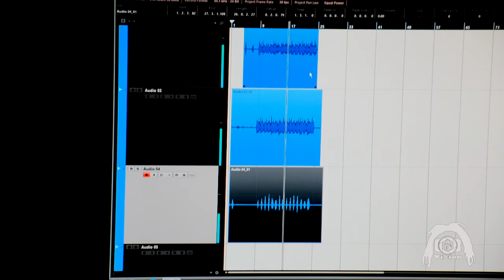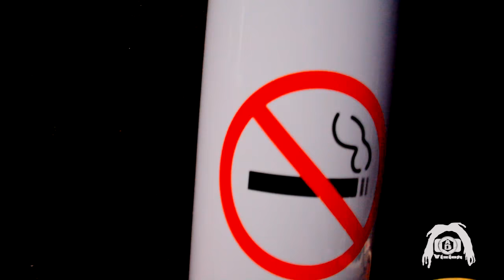CROOK COUNTUP - THE MAKING OF CROOK CITY VOL. 2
Crook Countup, Fort Worth, TX rapper,  in the studio making his newly released mixtape project "Crook City Vol.2" and exclusive footage of his story of how it all came together. From the streets to the studio welcome to CROOKCITY, TX.